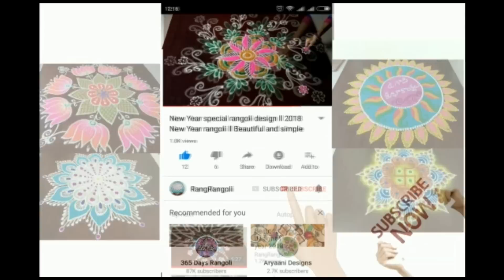Easy Rangoli for Daily use🌷3x3 dots Chinna Muggulu🌷Simple Kolam Designs🌷RangRangoli Krishnaveni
@RangRangoli1  Easy Rangoli for Daily use🌷3x3 dots Chinna Muggulu🌷Simple Kolam Designs🌷RangRangoli Krishnaveni
Channel

My RangRangoli Channel Contains :

Sankranthi muggulu
Dhanurmasam muggulu
Pongal kolams
Padi kolam
Pulli kolangal
Melikala muggulu
Geethala muggulu
Diwali rangoli
Vinayaka chavithi muggulu
Krishnashtami muggulu
Sivarathri Muggulu
Dussehra Muggulu
Ugadi muggulu
Karthika masam Muggulu
Ratham Muggulu
Friday Kolam
Daily Rangoli
Beginners Rangoli